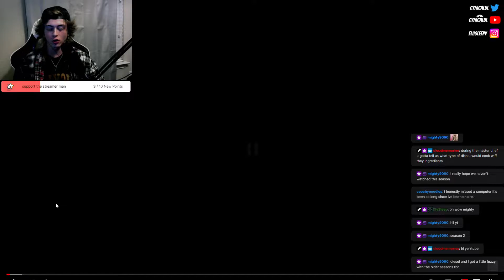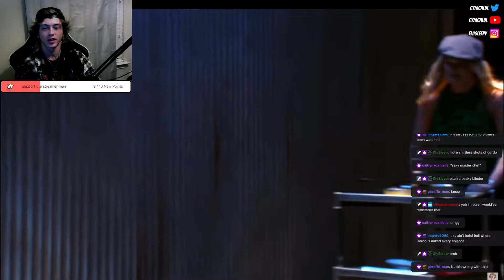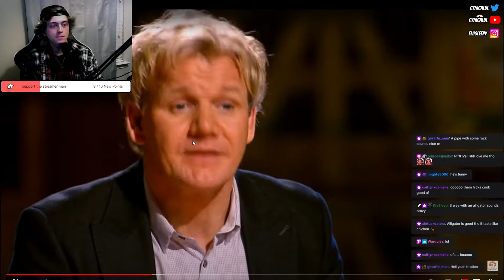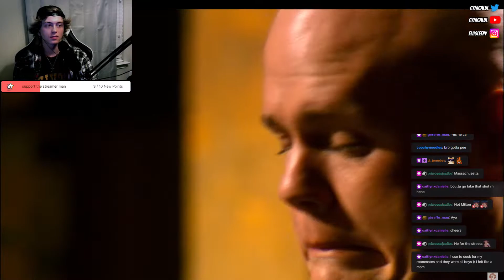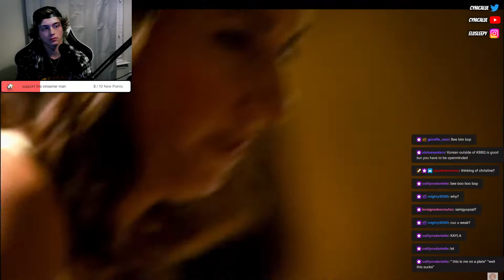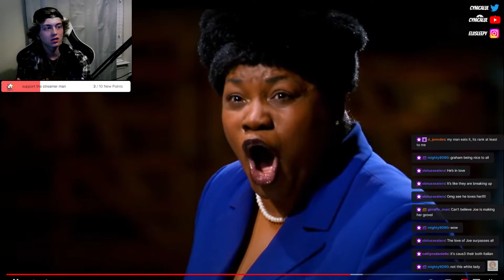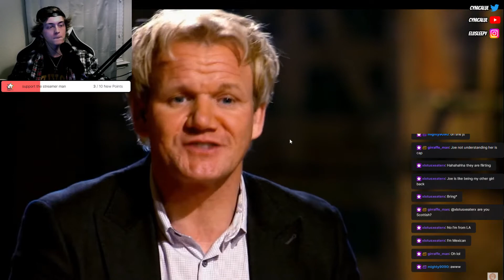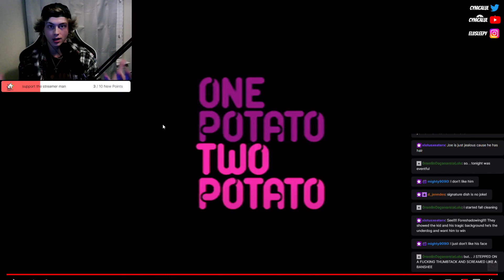Redneck Impresses Gordon on Masterchef!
(VOD)
main channel: cynicalul